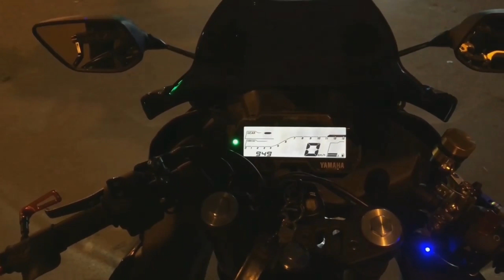[VLOG 87] Độ tay cho SH2020 và bắt gặp Đèn Trợ Sáng độc đáo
© Copyright by Duong Tan Sang ⛔ Do not reup 🆘
Để ủng hộ mình các bạn xem hãy cho mình 1 like, share, đăng ký kênh tiện bật luôn cái chuông để nhận được những video clip, hình ảnh update sớm nhất nhé. Sang xin chân thành cám ơn tấm lòng của các bạn đã ủng hộ.